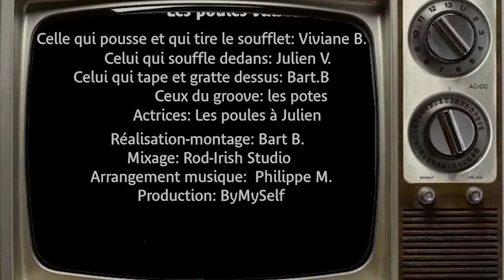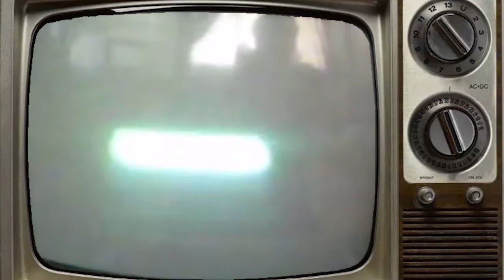Les poulettes à Julien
Une série policière sur un arrangement de Philippe M. revisité par les potes.